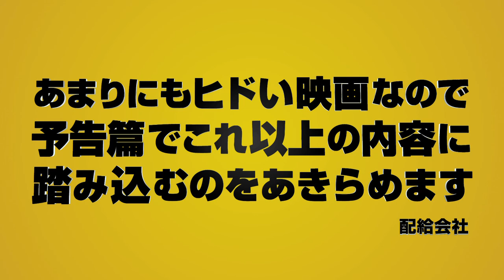『ムービー43』 予告編